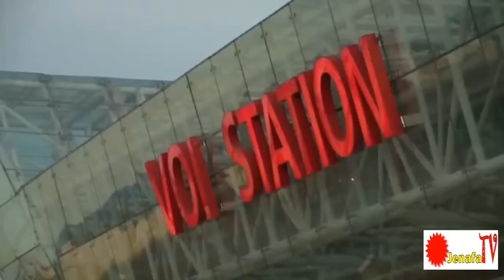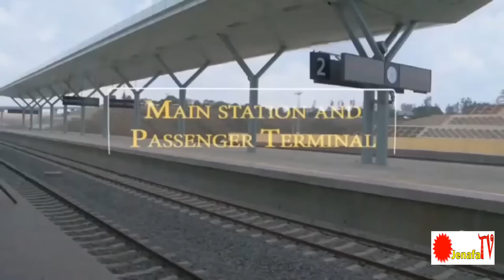Reli SGR Kenya Vs SGR Tanzania ya Umeme Tofauti Zake Comparison Uchambuzi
sgr tanzania vs sgr tanzania comparison